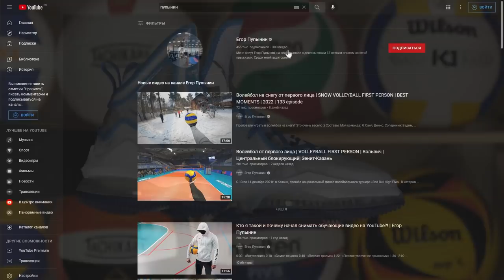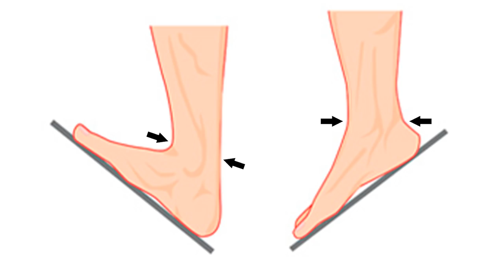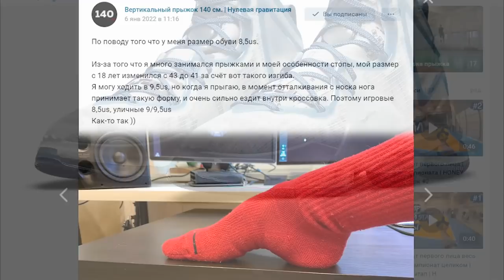Обзор баскетбольных кроссовок | Nike Lebron XIX | Лучшая амортизация [ENG SUB]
Вес кроссовок в размере 8,5us:
Lebron XVIII - 491 грамм
Jordan XXXV - 394 грамма
WAVE MOMENTUM - 350 грамм
Lebron XIX - 551 грамм